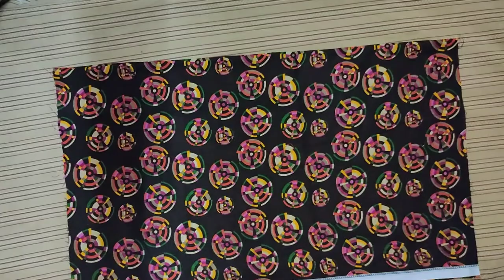New Latest Beautiful Trendy - BABY CHUNAT FROCK DESIGN CUTTING & STITCHING 2020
●▬▬▬▬▬▬ஜ۩۞۩ஜ▬▬▬▬▬▬●

^^^ Join R.K CUTTING & STITCHING ^^^

●▬▬▬▬▬▬ஜ۩۞۩ஜ▬▬▬▬▬▬●

●▬▬▬▬▬▬ஜ۩۞۩ஜ▬▬▬▬▬▬●